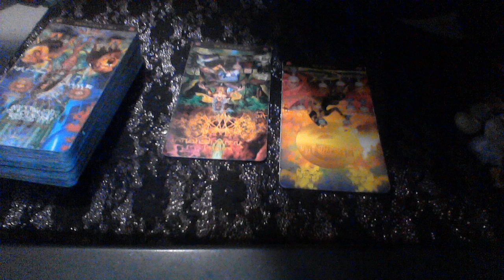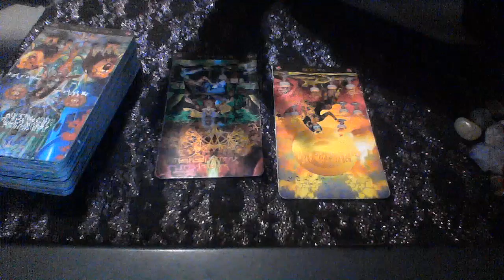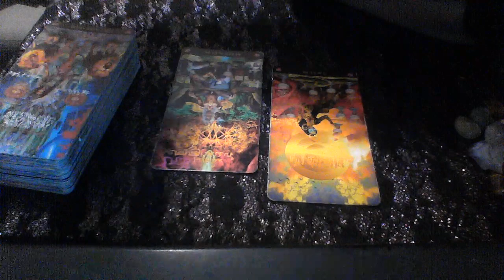SAGITTARIUS LOVE MESSAGES JUL 2019 FEELING THE VOID WITHOUT YOU